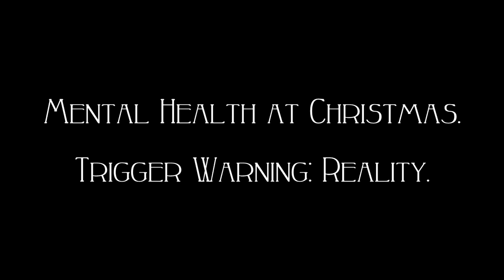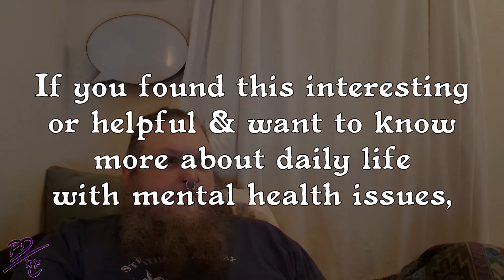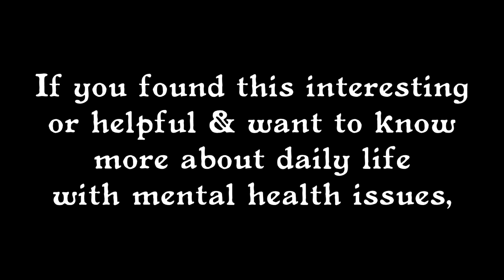Mental Health at Christmas. Trigger Warning: Reality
In which the Goblin & I discuss & try to give an accurate impression of what it's actually like to suffer from mental health conditions amongst the pressure of Christmas.

Music from "Mephistopheles Fell" by Your Lost Hope.